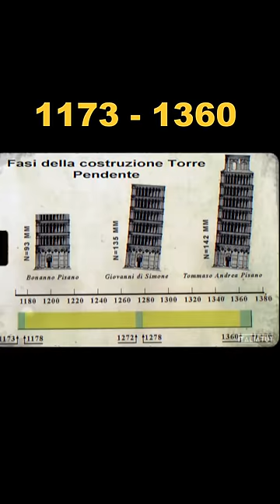У нас был план поддержать пизанскую башню! И поднять вам настроение 😁👌